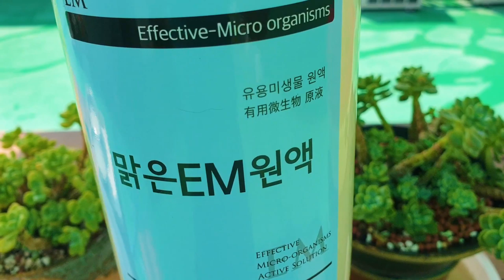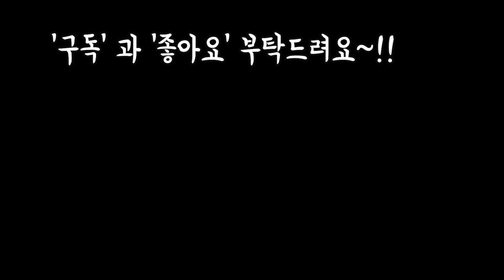향기도 솔솔나는 라울 가을에 이쁘고 통통하게 키우기 위한 물주기와 쌀뜨물주기~!😘🎵😍 SUCCULENTS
안녕하세요
오늘은 다육 매니아맘들께
많이도 사랑받는 라울이 그런데
여름동안 쭈글이가 되었지요
어떡하면 이쁘고 통통하게 키울까요
물주기와 영양제주기 알아뵜어여~!!

사랑합니다
감사합니다
축복합니다~~!!!